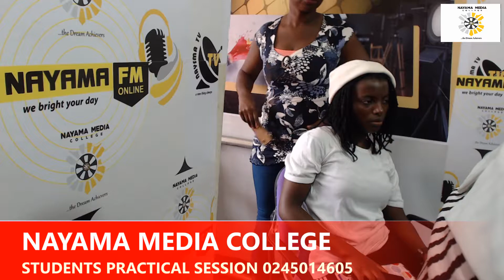NAYAMA MEDIA COLLEGE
STUDENTS PRACTICAL CLASS